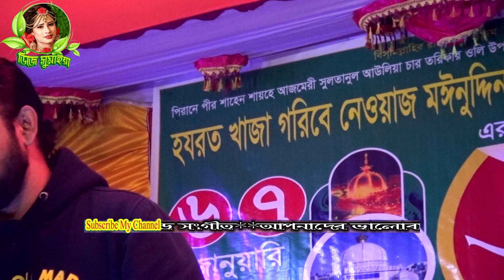কান্না ভেজা চোখ নিয়ে গাইলেন । ও সাথী একবার এসে দেখে যাও কত সুু্খে আছি । শিল্পী আশিক রিংকুর জন্য গান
╔ ஜ۩۩ஜ ╗
                              ║ ▓▒▒  ডিজে সুমাইয়া তে  আপনাদের স্বাগতম  ▒▒▓║
╚ ஜ۩۩ஜ ╝

♪ গানের কথা :  ও সাথী একবার এসে দেখে যাও কত সুু্খে আছি
♪SongsTitle : O Sathi ekbar eshe dekhe Jao ami koto sukhe achi
🎤 কন্ঠশিল্পী :  ফুক যুবরাজ আশিক
🎤 Singer  :
📝 গীতিকার  :
📝 Lyrics :

BanglaNewSong2022
NewSong2022
BengaliFolkSong
NewBanglaSong2022